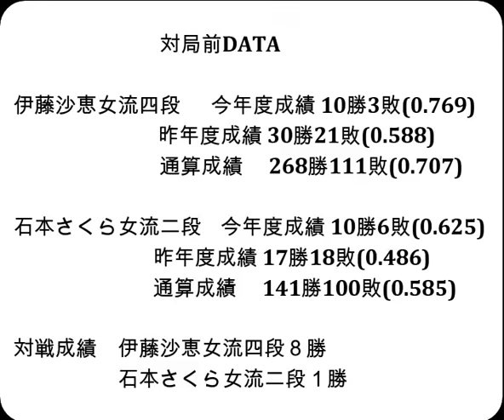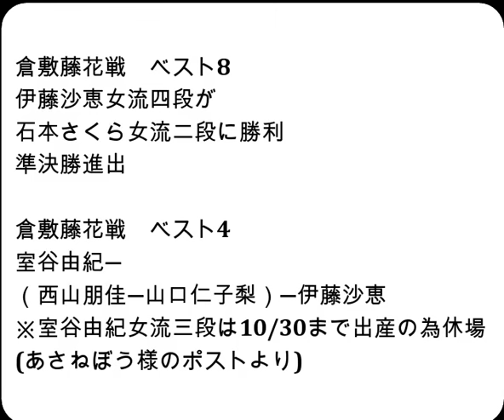将棋対局速報▲伊藤沙恵女流四段ー△石本さくら女流二段 大山名人杯第32期倉敷藤花戦トーナメント戦[雁木]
お知らせ
メンバーシップを始めました。

対局前DATA

伊藤沙恵女流四段  　今年度成績 10勝3敗(0.769)

石本さくら女流二段    今年度成績 10勝6敗(0.625)

対戦成績　伊藤沙恵女流四段８勝　石本さくら女流二段１勝

2024年8月22日の将棋対局情報(詳細は次の動画で随時更新!)

▲伊藤沙恵女流四段△石本さくら女流二段
115手をもちまして、伊藤沙恵女流四段の勝ちとなりました。

8/22局予定と結果
▲近藤誠也七段（２勝０敗）△石井健太郎七段（１勝１敗）
▲羽生善治九段（２勝１敗）△斎藤慎太郎八段（２勝１敗）
▲澤田真吾七段（１勝２敗）△高見泰地七段（２勝１敗）
▲大橋貴洸七段（１勝１敗）△糸谷哲郎八段（２勝１敗）
▲佐藤康光九段（１勝２敗）△広瀬章人九段（１勝２敗）
▲大石直嗣七段（１勝２敗）△三浦弘行九段（１勝２敗）
▲高橋佑二郎四段△長谷部浩平五段
ALSOK杯第74期王将戦二次予選
▲高田明浩五段△西田拓也五段
第２回達人戦立川立飛杯予選
▲行方尚史九段△中村 修九段
第32期銀河戦本戦Dブロック９回戦
▲屋敷伸之九段△佐々木慎七段
などが行われる予定です。
結果
[終局]▲窪田義行七段△行方尚史九段(勝)

8月19-20日  渡辺 明九段　 第65期王位戦七番勝負 第４局
8月27-28日  渡辺 明九段　 第65期王位戦七番勝負 第５局
  9月4日    永瀬拓矢九段　第72期王座戦五番勝負 第１局
9月10-11日  渡辺 明九段　 第65期王位戦七番勝負 第６局
9月24-25日  渡辺 明九段　 第65期王位戦七番勝負 第７局
10月5-6日  佐々木勇気八段 第37期竜王戦七番勝負 第１局